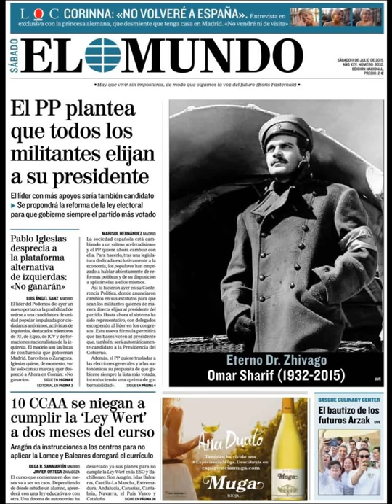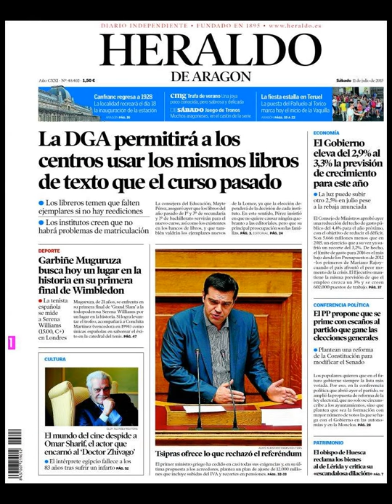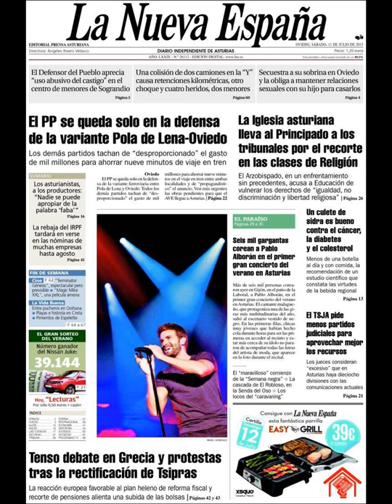Noticias Sábado 11 Julio 2015 Principales Titulares Portadas Diarios Periódicos España Spain News